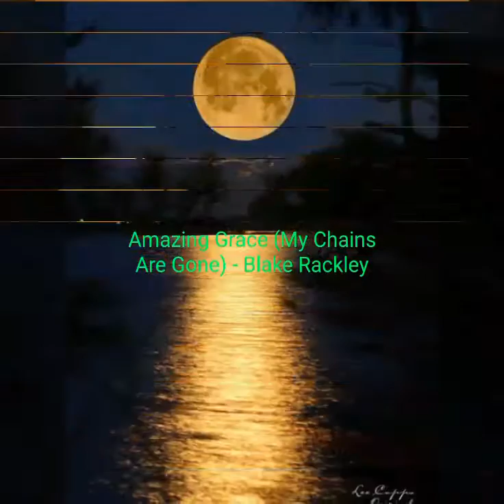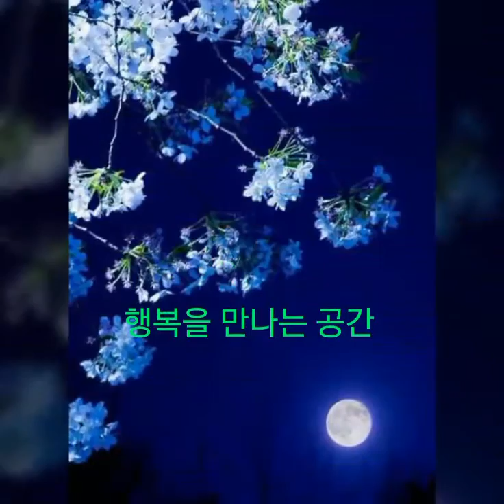Amazing Grace (My Chains Are Gone) - Blake Rackley